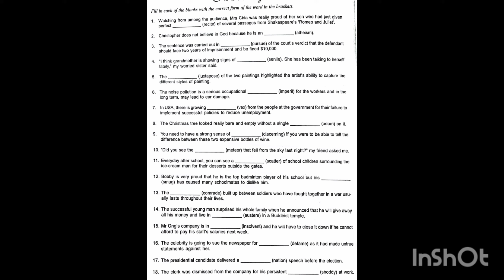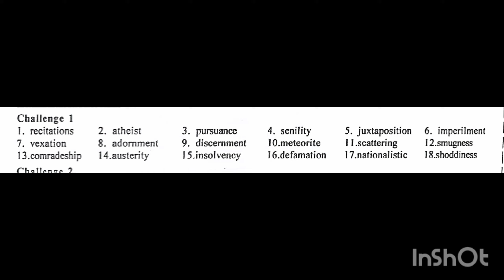O Level Vocabulary